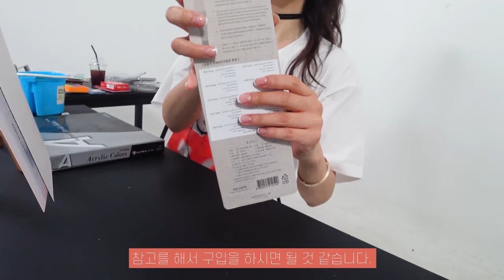[Eng Sub] How to paint with acrylic colors | Paint with Mari Kim #01 'Orange Universe' Eye-Doll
Today, I painted a girl with orange hair.
The name of this work is 'Orange Universe.'

00:00 Intro
00:18 Start!
01:04 Drawing
07:19 Painting
31:49 Finished!

[This painting was sold in an hour.]
💎 To purchase the artwork from the video